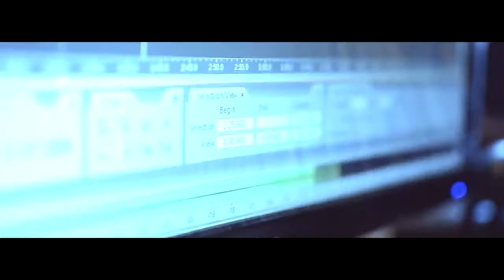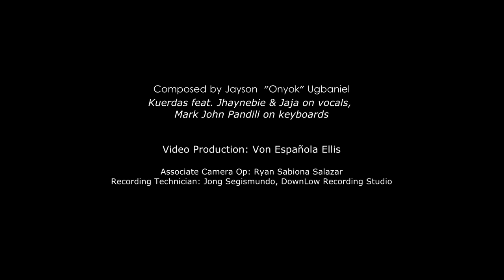Pasko sa Gensan(Original) - Kuerdas feat. Gensan Musicians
Original song by kuerdas